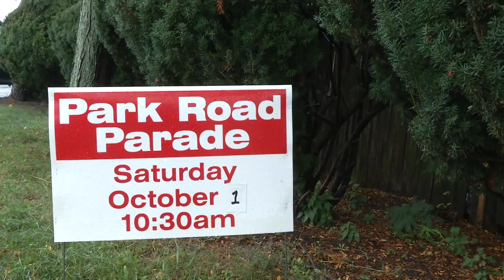Park Road Parade (October 2016)